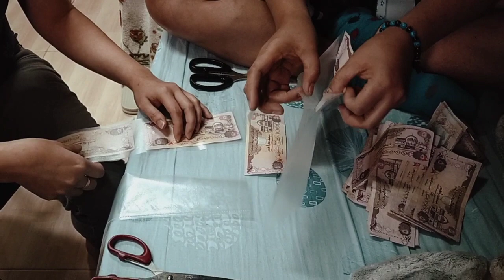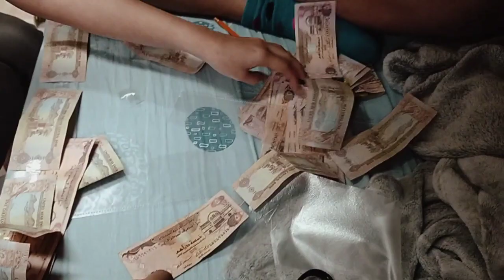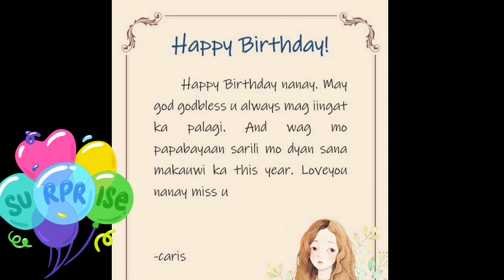Money Cake Birthday Surprise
HERE ARE THE LINKS THAT WILL HELP YOU IMPROVE YOUR YOUTUBE CHANNEL.

how to start a youtube channel 2020
how to grow your youtube fast
how to get more susbcribers 2020
youtube income
youtube monetization
youtube sahod
how much per view on youtube
how much 1million views
my salary on youtube
youtubers salary
cong tv
worth of one view
how to get 4k watch hours
salary on youtube,pera sa youtube
first youtube sweldo
pinoy boyband superstars
glong bee
youtube sweldo
youtube salary
pinoy movies
tagalog movies
filipino movies
clarktv facts
mag kano ang kita sa youtube
magkano ang kita sa youtube 1m views
magkano ang kita sa youtube jamill
magkano ang kita sa youtube ranz and niana
magkano ang kita sa youtube kristian ph
magkano ang kita sa youtube per view
magkano ang kita sa youtube alex gonzaga
magkano ang kita sa youtube mavs
magkano ang kita sa youtube 1k views
SHAINE
SHAINE ERER
SHAINEERER
RAFFY TULFO
IVANA ALAWI
PAANGAT PROGRAM
BUHAY OFW
KATAS NG OFW
OFW SA DUBAI
OFW SA ABU DHABI
OFW SA QATAR
OFW SA SAUDI
OFW SA UNITED ARAB EMIRATES
OFW
OVERSEAS FILIPINO WORKER
MAGKANO ANG KITA NG OFW